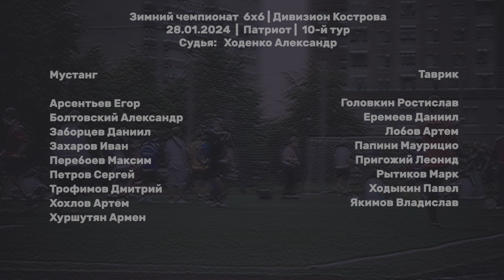Мустанг - Таврик 11:11